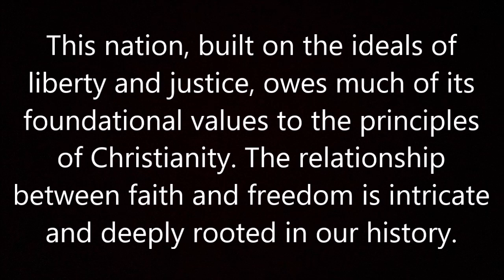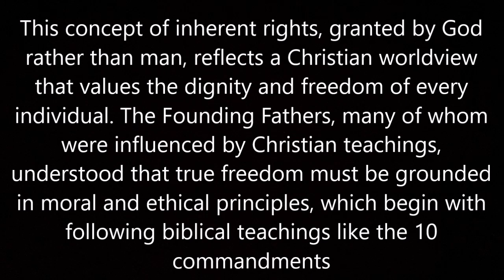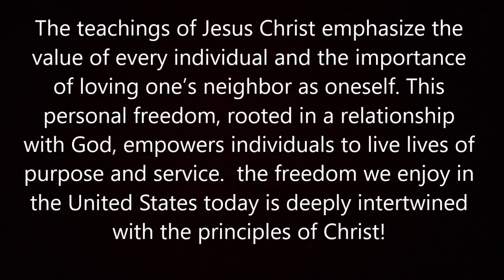Christ and free speech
Inherent rights of individual freedom and Biblical foundations